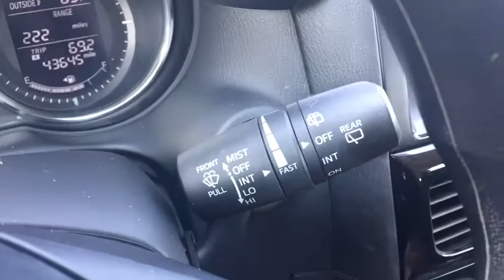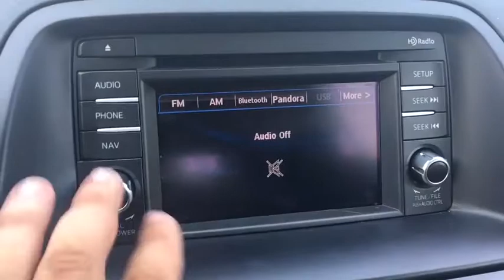2014 Mazda CX-5 Westchester, The Bronx, White Plains, Port Chester, Yonkers, NY MU3179A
** MAZDA CERTIFIED ** ALWAYS DEALER MAINTAINED ** AWD ** ALLOY WHEELS ** PUSH BUTTON START ** CD PLAYER ** ANDROID/IPHONE COMPATIBLE ** BLUETOOTH ** CLEAN INSIDE AND OUT ** CLEAN CARFAX ** ONE OWNER ** FULLY SERVICED BY OUR TECHNICIANS ** 1 YEAR COMPLIMENTARY SERVICE WITH 24 HOURS ROADSIDE ASSISTANCE INCLUDED ** br br brbr** WE DO NOT HAVE ANY HIDDEN FEES OR ADDITIONAL CHARGES ASSOCIATED WITH OUR INTERNET SPECIALS ** WHAT YOU SEE IS WHAT YOU GET ** br br brbr** Mazda of New Rochelle is part of one of the largest auto dealer groups in the region. We can provide you with all the financing and servicing options you need ** br br brbr** We have access to hundreds more used cars, so if you're not sure this is what you're looking for, give us a call today and we will work to make your vehicle research process as easy as possible ** br br** This vehicle may be subject to an open safety recall. for current information on open recalls affecting this vehicle ** br br** INTERNET SPECIAL PRICE REFLECTS A DISCOUNT FOR TAKING SAME DAY DELIVERY.CUSTOMER MUST TAKE SAME DAY DELIVERY, NOT RESPONSIBLE FOR TYPOS &/OR DIFFERENCES ON OTHER WEB SITES **